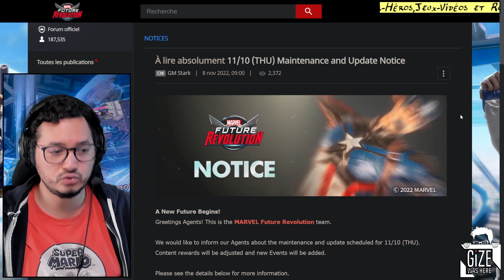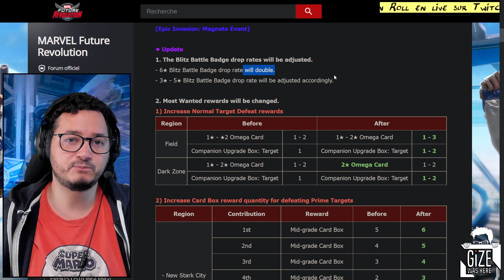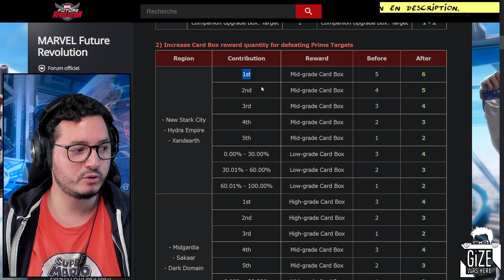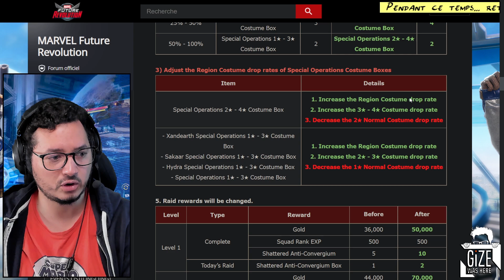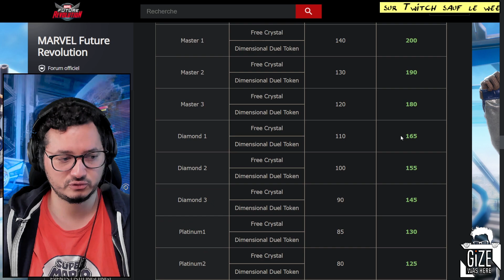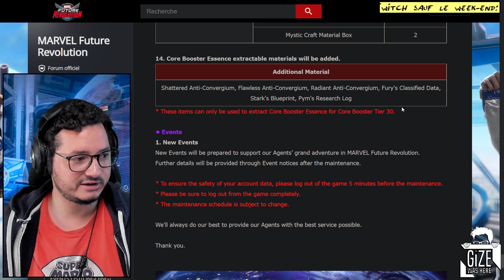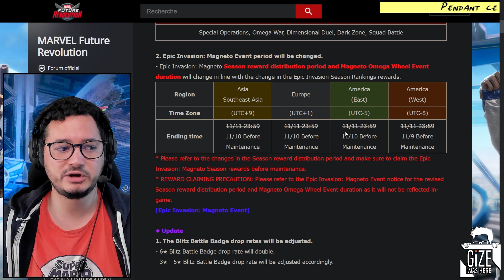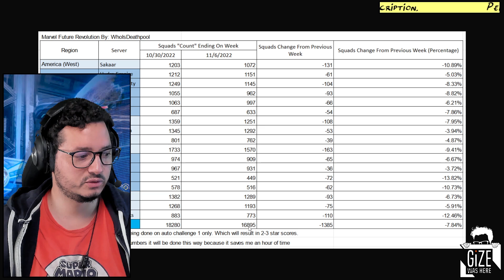Taux AUGMENTÉS, GOLD x3, UP des récompenses Hébdo, Qualité Équipements/Cartes améliorée - Marvel FR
ACTUS GAMING: Marvel, DC, Mobile, PC & Consoles, Super Héros, Super Pouvoirs, AAA et jeu indé. Marvel Future Revolution, Marvel Strike Force, Marvel Contest Of Champion, Marvel Future Fight, Marvel Midnight Suns, Marvel's Avengers, Marvel's Guardian of the Galaxy, Marvel VS Capcom, LEGO Marvel, LEGO Batman, DC Wolrds Collide, DC Comics Legend, Gotham Knights, Suicide Squad, Saga Batman Arkham, DC Universe Online, Injustice.

🎬 Des Playlists qui peuvent vous plaire:
     Actu Marvel Strike Force, Orb Opening, Guide, Reviews: